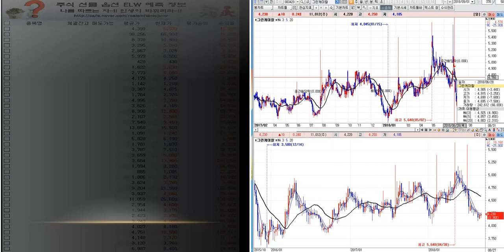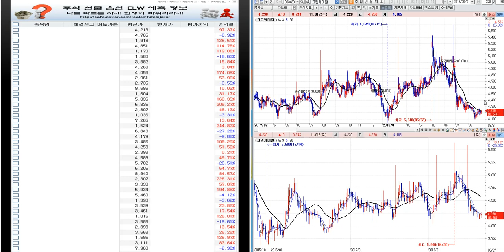그린케미칼 분석-- 미래 예측정보